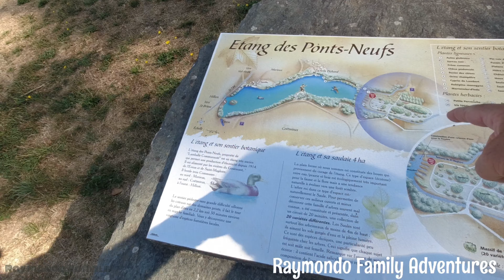Geocaching in France 🇫🇷 Les ponts neufs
Hi all

Today we would like to share with you the start of out next adventure! This time we head off to France and to the Brittany area for the first part of our holiday before heading down further into france with Raymondo Family Adventures filmed this year 2022 On our way to our first campsite we visit Les ponts Neufs for some geocaching fun!

Attempting to Vlog the adventures with my family. Life is worth living so record it!

Please consider buying the Kids a treat or Me and wife a coffee

We like to show you the places we have been either just in our local area or on holidays and vacations.

We like nature so most of our uploads are walks out in the countryside however we like to mix it up with other things we have done so try to make the channel as fun as possible.

We also upload hotel/campsite walkarounds.

If you would like me to film your mobile home or campsite for a walkabout let us know by emailing me or pm me on Instagram.

You can find me in Instagram or twitter by serching for our channel name.

Much love Raymondo